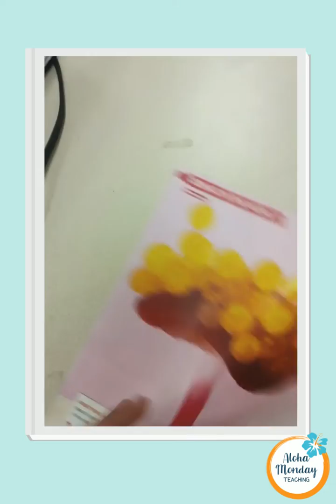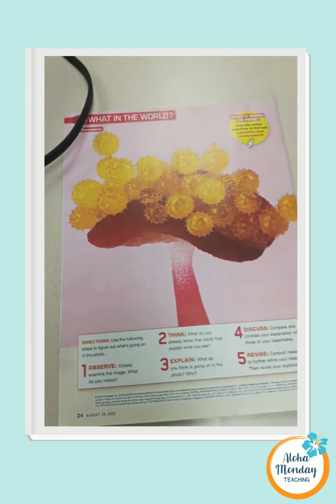3 Quick Lesson Plan Hooks for Science!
Here are three simple hook ideas you can use in your Science lessons.

➡️FREE GUIDES to help you  in your Science Classroom!

✔️Plan Your Science Unit in LESS Time with 3 Simple Steps

✔️7 Daily Must-Do Routines to Run Your Classroom Like a Pro!